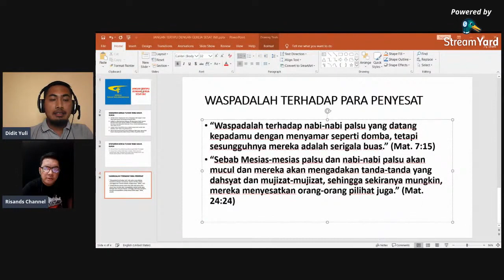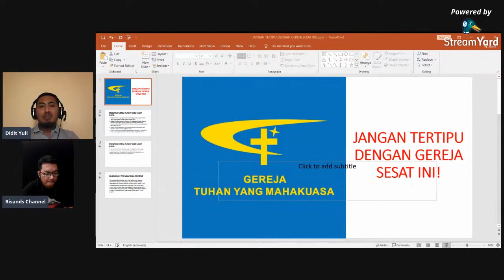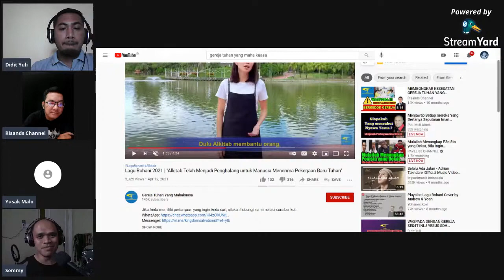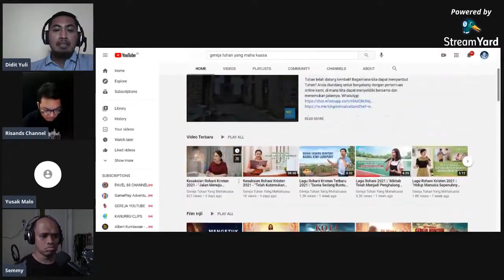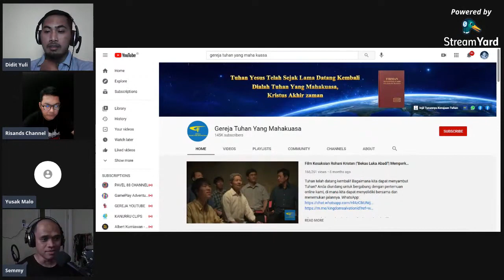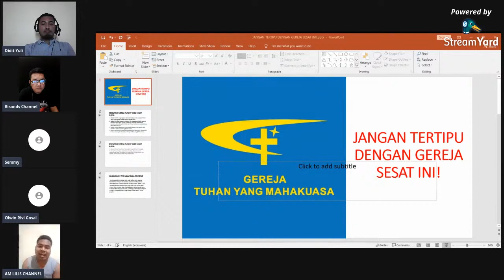KRISTUS SUDAH DATANG DARI TIONGKOK